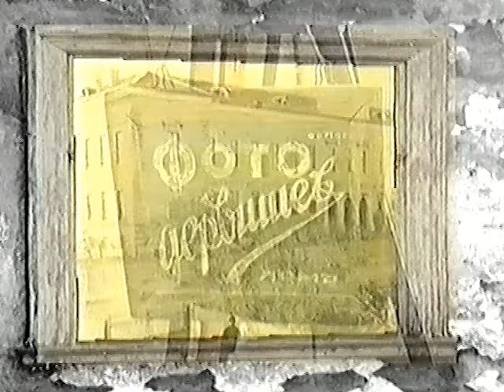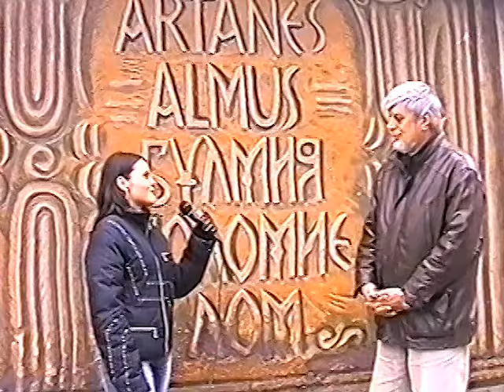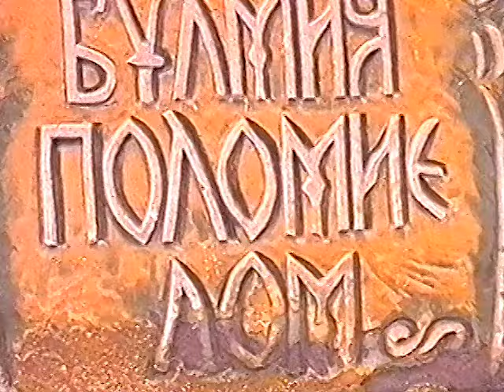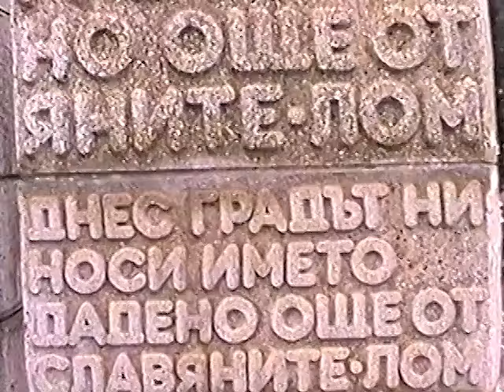Прозорец към миналото - Еп. XXXIII (Името на Лом през вековете)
БРОД Студио представя тридесет и трети епизод на телевизионното предаване "Прозорец към миналото", посветен на имената на Лом през вековете.

Събеседник в епизода:
Валери Стоичков - историк, археолог

"Прозорец към миналото" е телевизионна поредица от началото на хилядолетието на кабелна телевизия "Евроком Лом", която достига до нас благодарение на личния архив на Бистра Дамянова, негов автор и водещ.

"С всеки брой ние ще открехваме прозорчето и ще поглеждаме назад към исторически събития и личности от нашия край, уж познати, но позабравени. Ще си припомняме традиционни вярвания,  обреди и обичаи, някои от които са живи и днес. Така заедно ще се връщаме в миналото на нашия древен град."
Бистра Дамянова